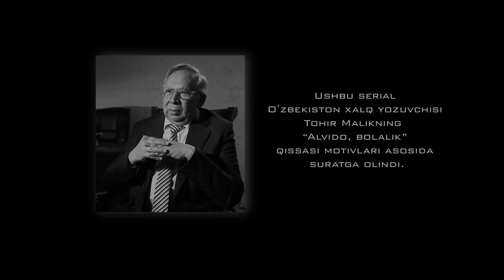Alvido bolalik 29-qism (o’zbek serial) Tohir Malik asari asosida